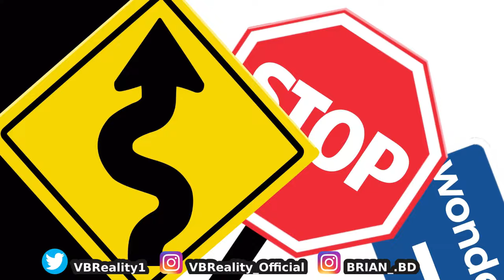DAY IN THE LIFE | HAIR APPOINTMENT CHOPPING MY HAIR ? & SPENDING TIME WITH FAMILY